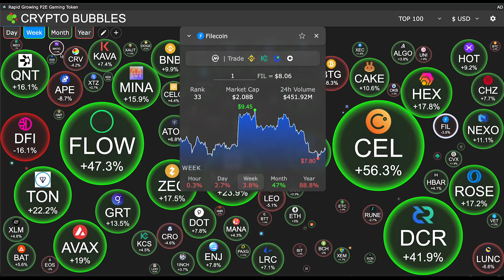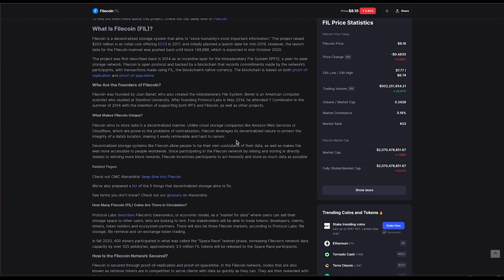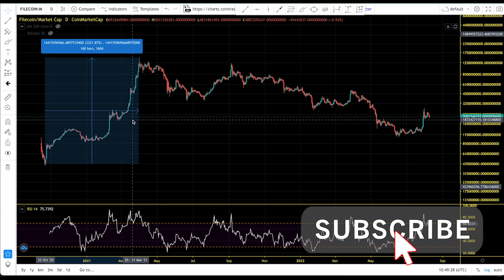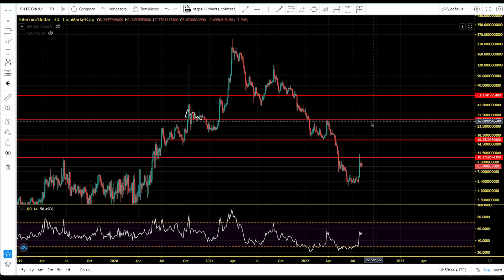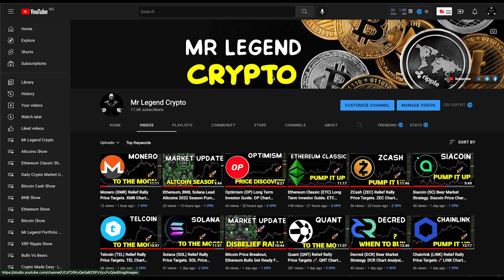Filecoin (FIL) Relief Rally Price Targets. FIL Chart Analysis Bear Market Price Prediction 2022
Filecoin aims to store data in a decentralized manner. Unlike cloud storage companies like Amazon Web Services or Cloudflare, which are prone to the problems of centralization, Filecoin leverages its decentralized nature to protect the integrity of a data’s location, making it easily retrievable and hard to censor.

Filecoin is a decentralized storage system that aims to “store humanity’s most important information.” The project raised $205 million in an initial coin offering (ICO) in 2017, and initially planned a launch date for mid-2019. However, the launch date for the Filecoin mainnet was pushed back until block 148,888, which is expected in mid-October 2020.

The project was first described back in 2014 as an incentive layer for the Interplanetary File System (IPFS), a peer-to-peer storage network. Filecoin is open protocol and backed by a blockchain that records commitments made by the network’s participants, with transactions made using FIL, the blockchain’s native currency. The blockchain is based on both proof-of-replication and proof-of-spacetime.